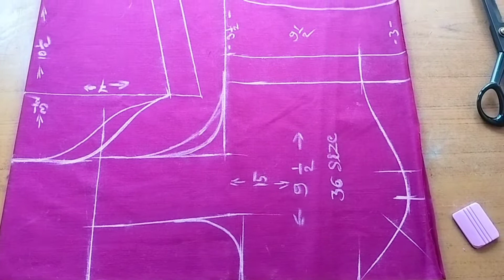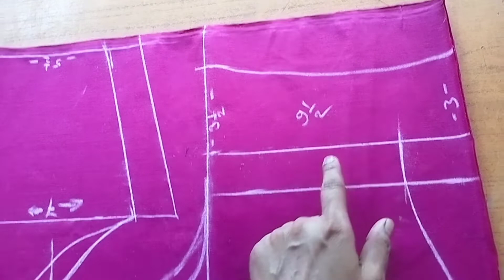ಬ್ಲೌಸ್ ಕಟಿಂಗ್ ವೀಡಿಯೊ// & ಬಾಳೆಕಾಯಿಯ 2 ರೆಸಿಪಿಗಳು//ಬಾಳೆಕಾಯಿ ಪಲ್ಯ// ಬಾಳೆಕಾಯಿ ಬಜ್ಜಿ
❤️madhu2015 Kannada you tube channel♥️
                   ❤️🌿In my channel🌿❤️
(1) Tailoring
(2) Cooking
(1) Tailoring  🤗ಕಲಿತಿರೋರಿಗು ಕಲಿಯುವರಿಗೂ ಕಲಿಯೋದು ಬಹಳಷ್ಟಿರುತ್ತೆ. ಮತ್ತು ನನ್ನಿಂದ ಯಾರಿಗಾದರೂ ಉಪಯೋಗ ಆಗುತ್ತೆ and ಆಗಲಿ ಎಂದು ನನ್ನ ಭಾವನೆ.
* ಅತ್ಯಂತ ಸುಲಭವಾಗಿ tailoring ನ್ ಕಲಿಯಿರಿ.
* ನಿಮ್ಮ ಪ್ರೀತಿ ಪಾತ್ರರಿಗೆ shere ಮಾಡಿ.
* ಹಾಗೂ ನಿಮ್ಮ ಅಭಿಪ್ರಾಯವನ್ನು commant ಮಾಡಿ ತಿಳಿಸಿ ಮನೆಯಲ್ಲೆ ಕುಳಿತು ಟೈಲರಿಂಗ್ ಕಲಿಯಿರಿ.
🌳❤️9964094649❤️🌳ಈ ನಂಬರ್ ಗೆ ಕರೆ ಮಾಡಿ
(2) Cooking 😋 ನಮ್ಮನೆಯ ಅಡುಗೆ. ನಾನು ಕಲಿತಿರುವ ಅಡುಗೆ. ನಮ್ಮೂರಿನ ಅಡುಗೆ. ನಮ್ಮ ಮನೆಯಲ್ಲಿ ತಯಾರಿಸುವ ಅಡುಗೆ. ಹೊಸದಾಗಿ ಅಡುಗೆ ಕಲಿಯುವರಿಗೆ. ಮತ್ತು ಹೊಸ ರುಚಿ ಅಡುಗೆ ಕಲಿಯುವವರಿಗೆ ಹೆಲ್ಪ್ ಆಗುತ್ತೆ
* ಕೆಂಪುಚಟ್ನಿ and more.
(3) Useful tips and tricks 😊 Kitchen cleaning. ಮಿನಿ portable washing Machine how to use. portable geyser how to use and more...
🙏♥️ thank you#madhu2015
Prestage flask
Two way Tap
atta maker